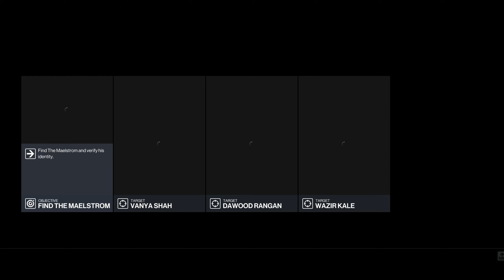Worst Hitman ever - Hitman: World of Assassination #11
In this video i dont do well in this level